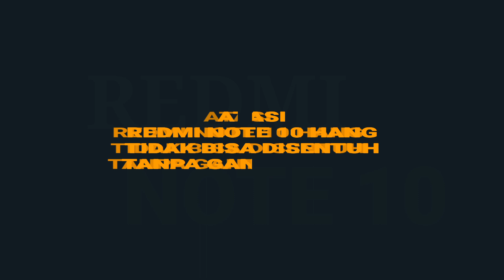Cara Mudah Atasi Redmi Note 10 Tetiba Hang Tidak Bisa Disentuh Tanpa Ganti Apapun